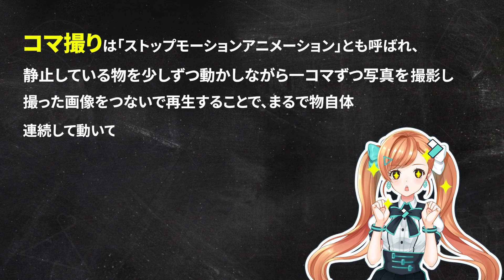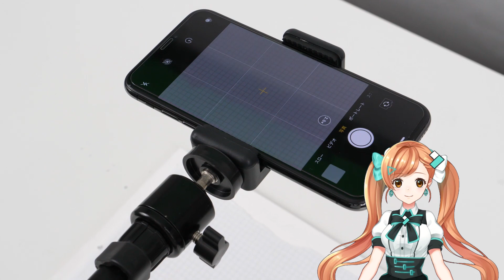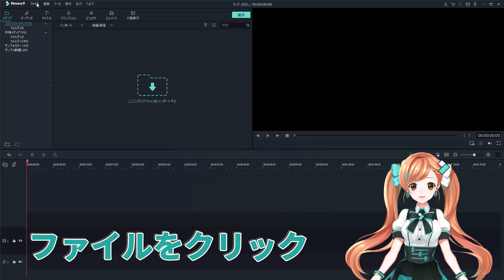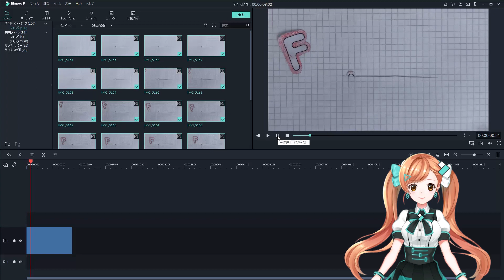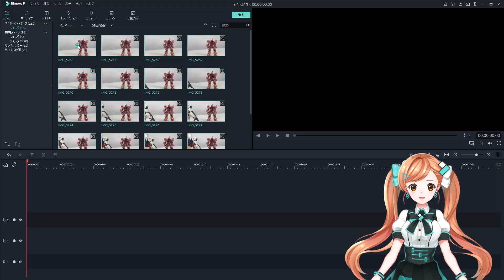スマホで簡単に作れる！コマ撮りムービーを作ってみました！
こんにちはー！Filmoraの公式vtuber、彩撮モラです！(* ╹ヮ╹*)੭⁾⁾～♥

コマ撮りって、みんな知ってる？それはマジックパワーがある撮影技術だよ。今回モラはコマ撮りを活用して、面白いアニメーションを作ってみました！

難しそうと思ったけど、スマホで簡単にできちゃった！ちょっと時間がかかるけど、皆さんもぜひ試してみてくださいね！

プラモデル動画に使ったエフェクト：
【漫画パック】